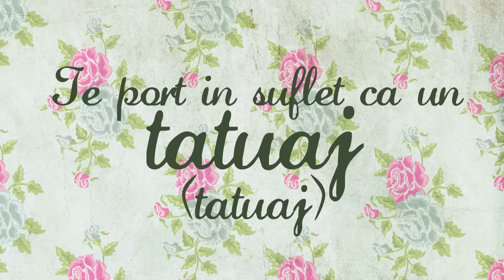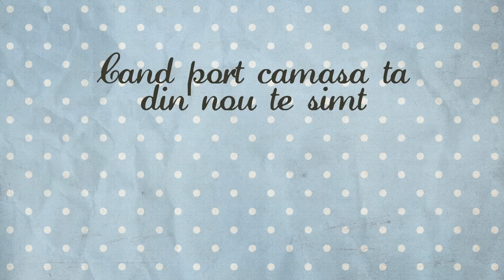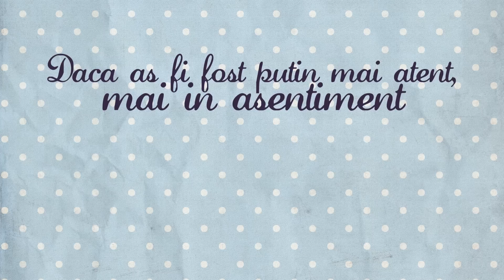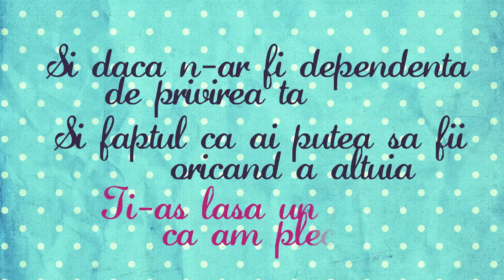Elena feat Glance - Ecou (Karaoke Version)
Muzica: Laurentiu Duta
Versuri: Laurentiu Duta si Alex Pelin